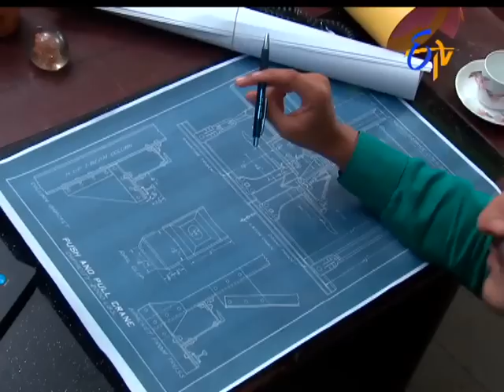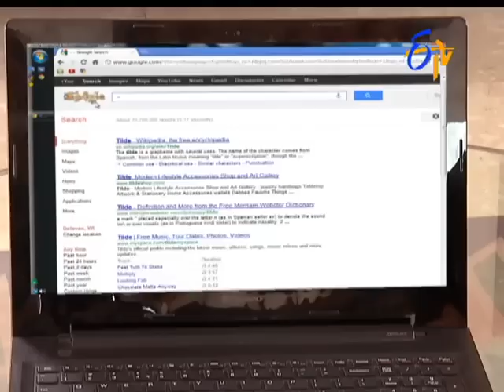Attarintiki Daredi |14th March 2017 | Full Episode No 734| ETV Telugu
Aliveniki saare tisukellemduku anni siddam cestundi chamdrakala aphis ki vaccina raahul dev, gatamlo apis Dabbu kotiruapaayalu gol maal avwadam pai virabhadraanni heccaristaadu kaalamukha rudruni atmamanoj ni vasaparuchukunenduku viswaprayatnam cestundi.